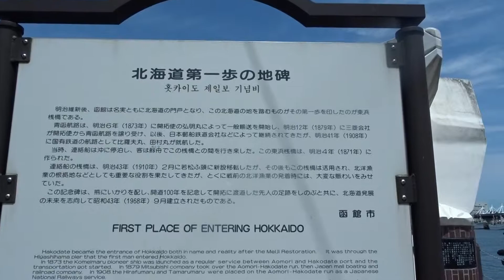北海道第一歩の地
明治維新後、函館は名実共に北海道の門戸となった。そして北海道の地を踏む者がその第一歩を印したのは、この東浜桟橋である。北海道の道路の基点としてここに道路元標が建てられた。20150527